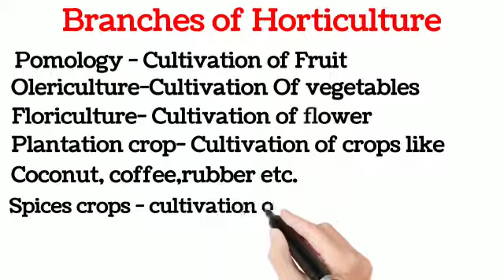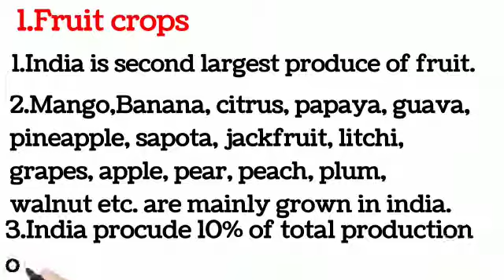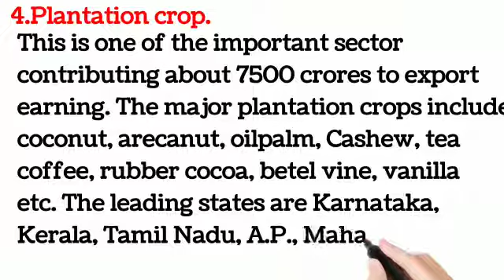Branches of horticulture | Pomology |Floriculture